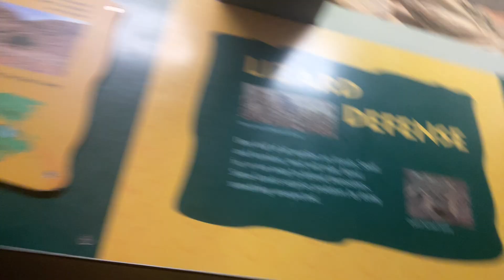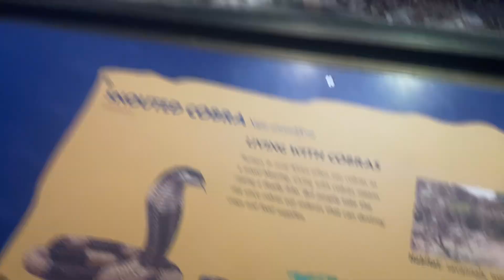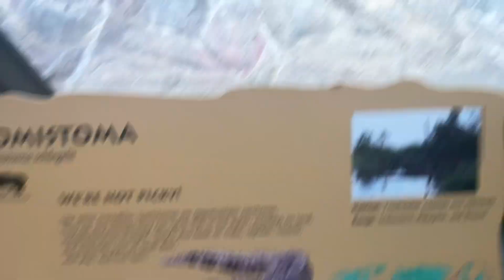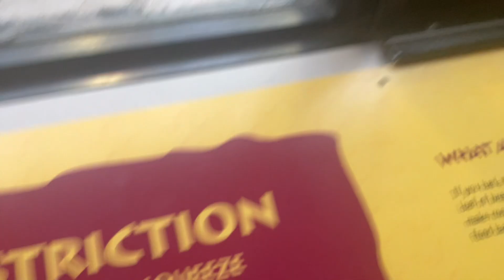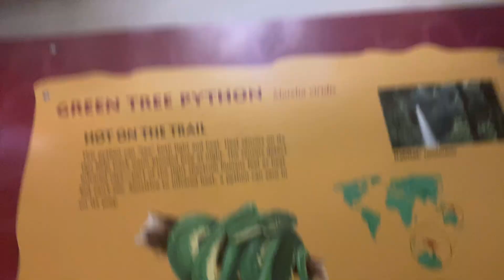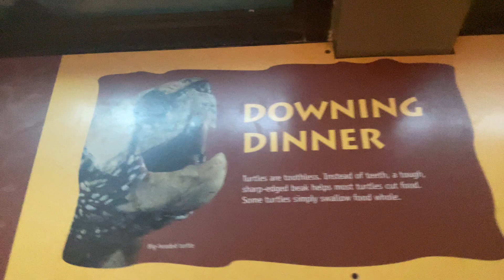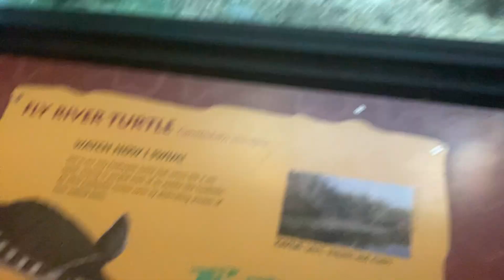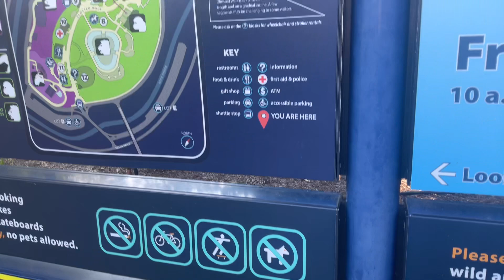Reptilian Roundabout | Return to D.C. Zoo Part 3